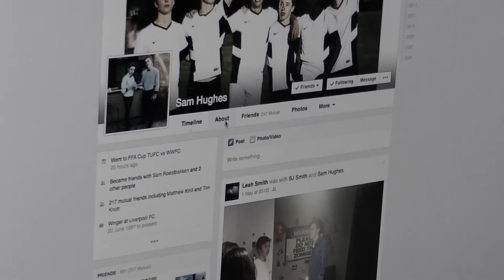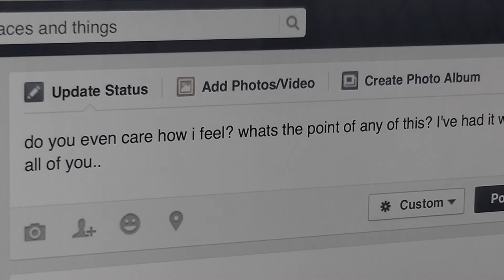HER | Canberra Short Film Festival Finalist 2015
A school project, briefly outlining the life of a popular high school girl, who quickly feels as though all she knows is slipping from her control.